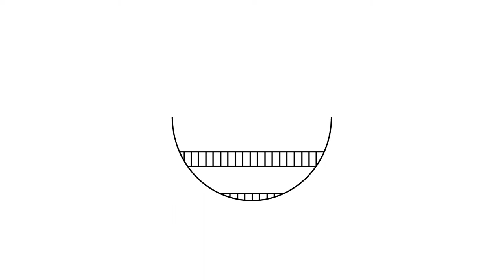Dothistroma Needle Blight of Pine Trees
In this video, plant pathologist Ed Zaworski discusses Dothistroma needle blight.  Check it out!